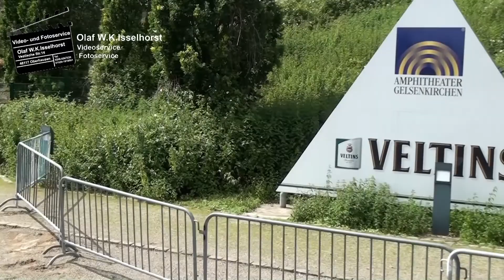Oberhausen - Kanalfahrt von Oberhausen nach Gelsenkirchen